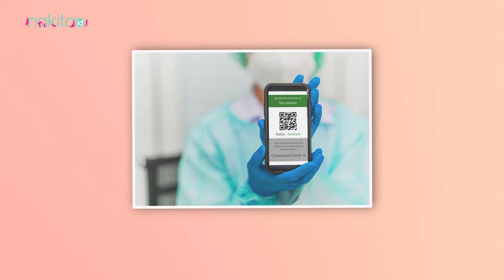Update! Ini Syarat Terbaru Naik Kereta Untuk Moms dan Anak Mei 2022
Apakah Moms akan berpergian menggunakan kereta? Penting untuk Moms mengetahui bagaimana peraturan Dan Syarat Untuk Naik Kereta Api, terlebih jika Moms membawa anak kecil. Simak yuk Moms.

00:00 Intro
00:30 Peraturan dan syarat terbaru naik kereta api

ADVERTISING